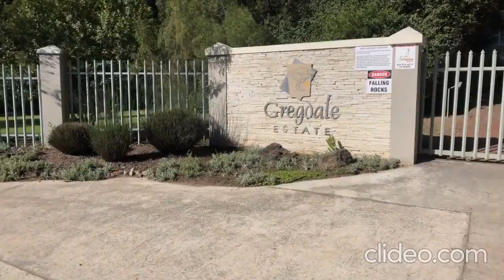Wilderness: 4 Bedroom, 3 Bathroom Water-Side Villa - R3.2m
A rare opportunity to own a home in this exclusive establishment on the banks of Kaaimans River. Tranquil setting overlooking the river and indigenous fauna. Birdwatching, fishing, canoeing, and many walking trails in close vicinity. Only a short walk to the beach and a spectacular waterfall on Kaaimans river. Soak up the sun, unwind in the peaceful surrounds and entertain in style.

One of only 8 homes offering expansive living areas, open plan kitchens and viewing decks made for sundowners and family get-togethers. The contemporary residence with walls of glass, clean lines and sun-filled rooms offers spectacular views and crisp mountain air. just the perfect hideaway. Works equally well as retirement home or income-producing holiday rental investment where you can break away for some quality family time. Levy includes building insurance and exterior maintenance. Pet and child friendly establishment. Vacant, early occupation is possible.

Wilderness is a mere 15 minutes' drive from George and set between the Kaaimans River and the Goukama Nature Reserve, bordered by the majestic Outeniqua Mountains on the Garden Route. Surrounded by many rivers, lakes and lagoons, coupled with evocative, endless and unspoilt  beaches, Wilderness is a nature-lovers paradise and an internationally recognized holiday destination.
For water sport and fishing enthusiasts, there are rivers, lakes, two estuaries and 18km of coastline. Bird watchers are catered for with the diverse range of water birds that breed here, along with many other unique species. Dolphin Point at the top of Kaaimans Pass has a magnificent view of endless ocean, with regular sightings of whales and dolphins in season. With its pleasant, temperate climate, Wilderness is the only area in Africa to encounter rainfall throughout the year, generally at night, and most activities are available all year round.
Wilderness has a thriving little business community and provides a wide range of goods and services to its residents and holiday makers. Nestled between the Milkwood Trees, Wilderness has many quaint  restaurants, coffee shops and sidewalk shops. Friday Night Market is must-do for visitors - filled with local arts and crafts along with delicious local fare combined with live music - a delight for any visitor.

Contact Jannie Engelbrecht for more information 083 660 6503